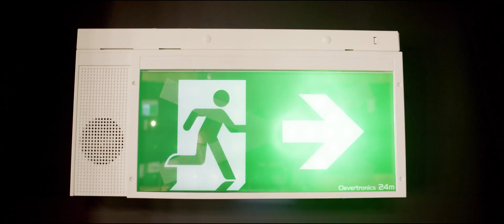CleverEVAC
CleverEVAC is a system and suite of dynamic EXIT signs that provide increased visibility, audible cues, and negative enforcement options.